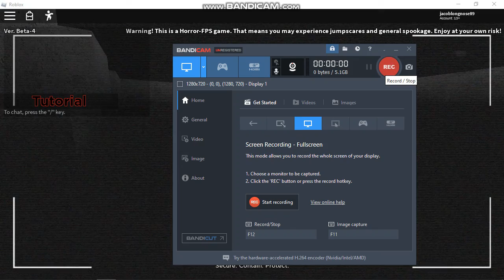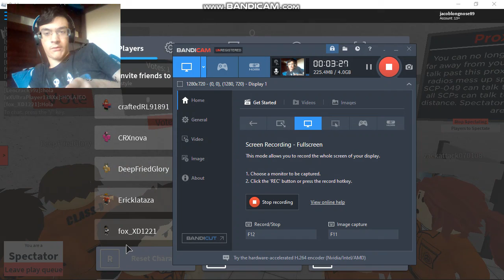Roblox SCP Containment Breach #1: SCP 049 breakout!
Today i'm playing Roblox SCP Containment Breach and i help SCP 049 escape!